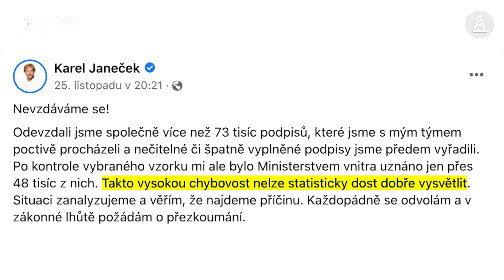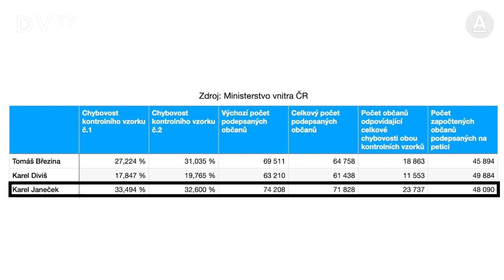Janeček: Podmínky pro kandidáty jsou nerovné. Mám důkaz, že někteří měli přístup do databáze občanů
„Nepodcenil jsem sběr podpisů, ale nastavení systému. Nutí lidi ke švindlu a čestný člověk je v nevýhodě. Podmínky pro kandidáty jsou nerovné,” říká vyřazený kandidát na prezidenta Karel Janeček, který se proti rozhodnutí ministerstva vnitra odvolal. „Paní Nerudová řekla, že z petičních archů vyřadili zhruba dvacet tisíc podpisů. Na základě čeho? Logicky z toho vyplývá, že někdo z jejího týmu měl přístup do databáze občanů. To je prostě jasný fakt. Matematický důkaz,” tvrdí.